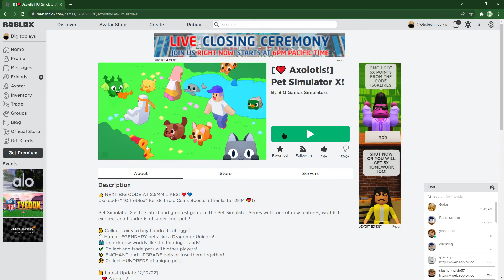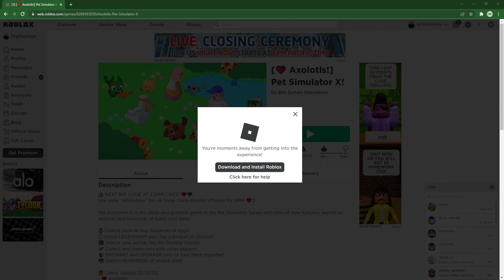BECOMING GOVERNMENT FRY AND SEEING PEOPLES REACTION🍟🍟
This video is old it may have been posted on 30/07/2022 but i made it private